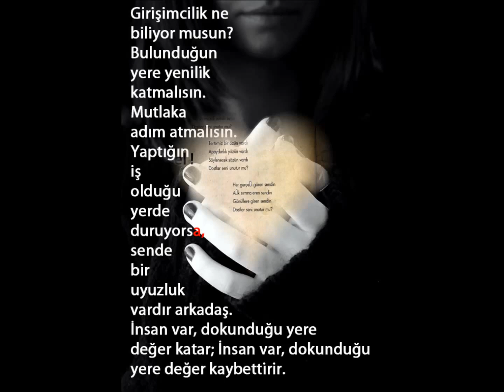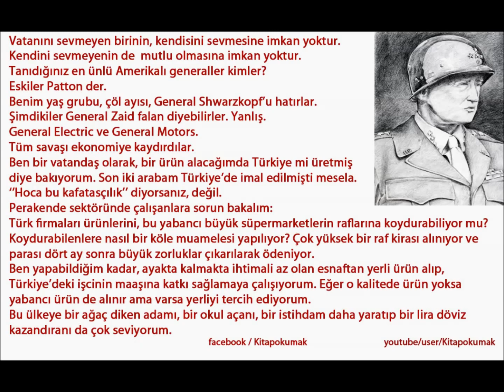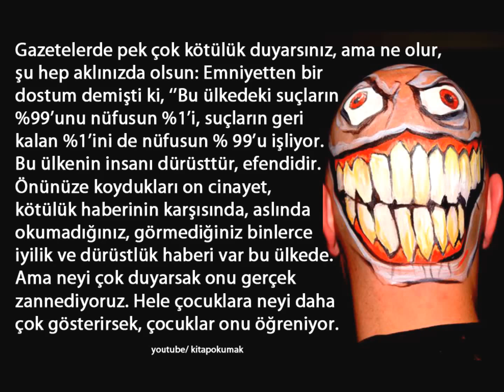Ahmet Ş. İzgören - Süpermen Türk Olsaydı Pelerinini Annesi Bağlardı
SÜPERMEN TÜRK OLSAYDI PELERİNİNİ ANNESİ BAĞLARDI - Ahmet Şerif İzgören
İster ciddi bir şeyler, ister hafif , ister duygusal, ister mantık yönü ağır basan bir şeyler okumak isteyin, hangi niyetle ele alırsanız alın bir solukta okuyup, bitireceğiniz, tadına doyamadığımız eserler veriyor yazar. Bu da onlardan biri. Ve artık biliyoruz ki, biz de, çocuklarımızda bu dünya tatlısı insanın tüm kitaplarını okuyacağız ve kitapları hem kalbimizde hem kütüphanemizde yerlerini alacaklar. Eline, yüreğine, kalemine sağlık güzel insan. Her şey için teşekkürler.
Biz gelecek nesillerimiz için kütüphanemizi kuruyoruz. Arşivimizdeki eserleri tavsiye üzerine okuduk. Sizden de, okuyup beğendiğiniz, önereceğiniz kitap isimlerini bekliyoruz.. Twitter / @kitap_okumak -  facebook  /  Kitapokumak